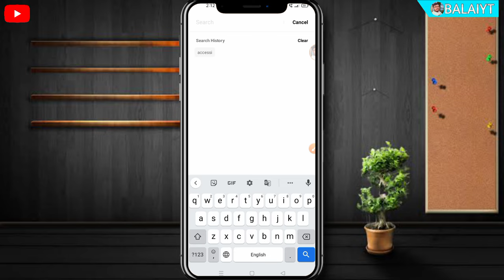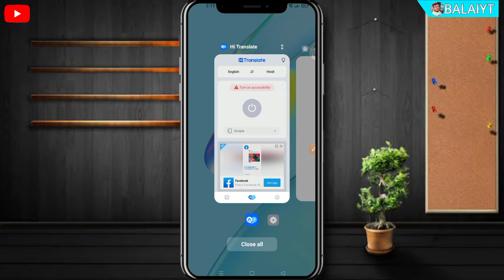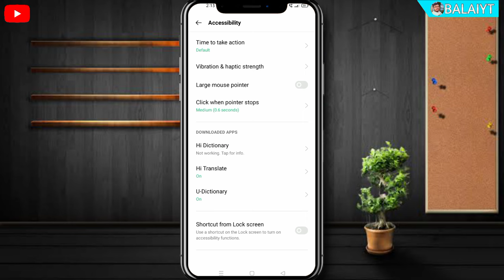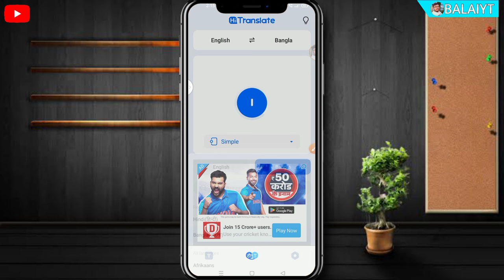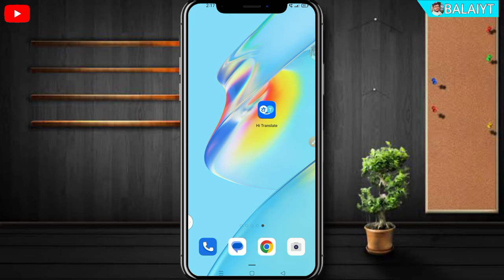How to use Hi translate app | Turn on accessibility problem solve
QUERIES SOLVED-:
hi translate app settings
hi translate app কিভাবে চালু করে
hi translate app kaise use kare
hi translate accessibility problem solve
hi translate accessibility problem
how to problem solve in hi translate app
english to Bangla Translate

Hello friends, in today's video I will teach how to solve the tran on accessibility problem of Hi Translate application.

Balai Youtube Channel in (India)